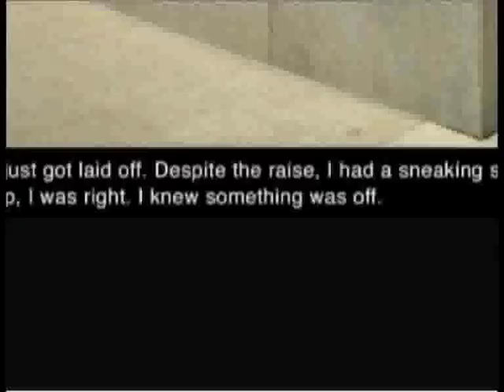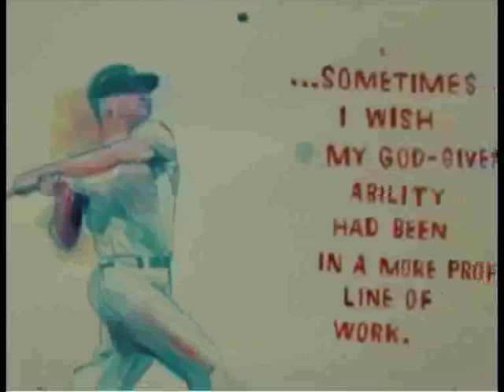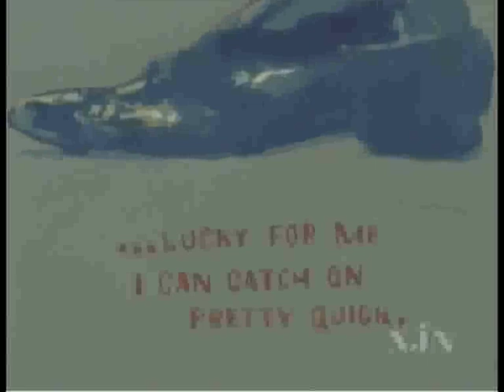LOL Show_ct.mov